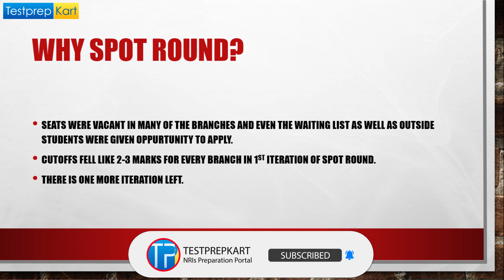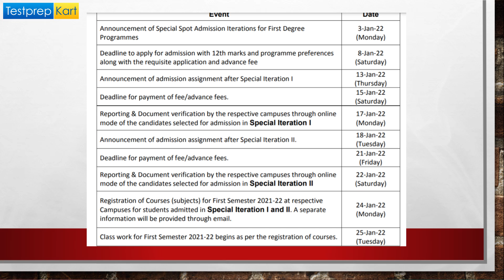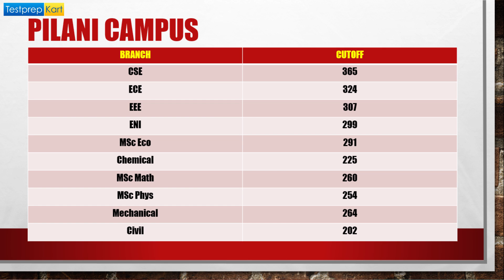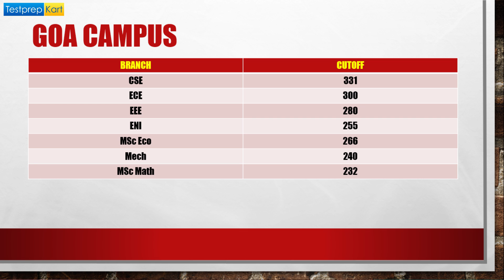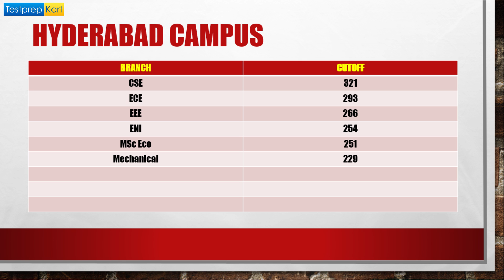BITSAT 2021 SPOT ROUND CUTOFFS OUT 😓😓 | BITS PILANI SPOT ROUND RESULT | BITS ITERATION RESULT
👉 DOWNLOAD JEE  E-Book Free

Hello engineer students, Every BITSian is very much awaited for the 1st Iteration result and finally, the result declared. In this video, we are discussing the BITS Pilani, BITS Hyderabad, and BITS Goa results are out, and you can check their cut-off for admission in different engineering branches in CSE, ECE, ME, and the other branches.